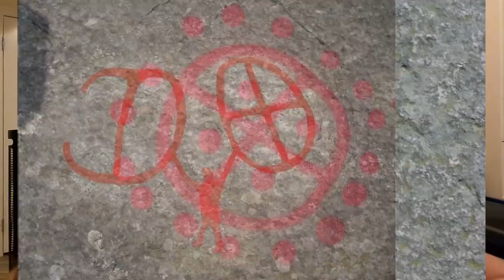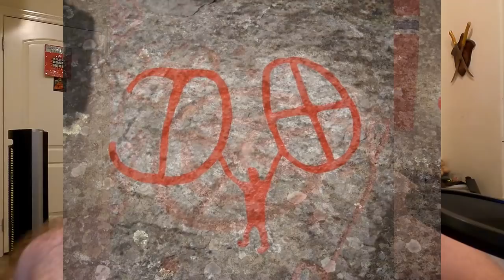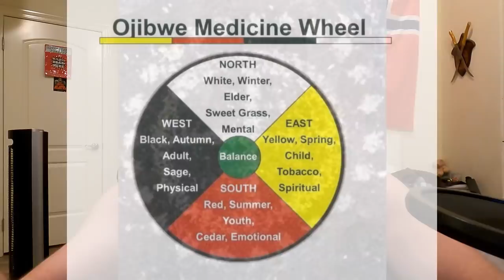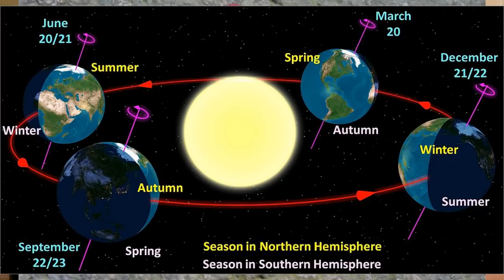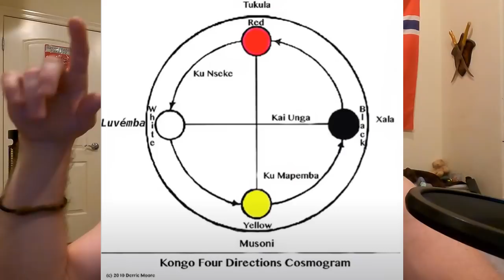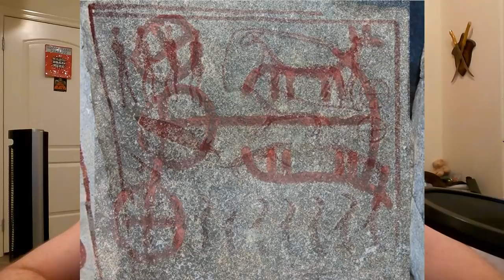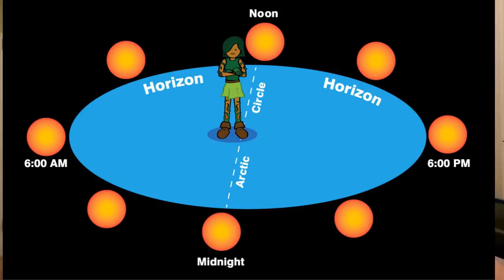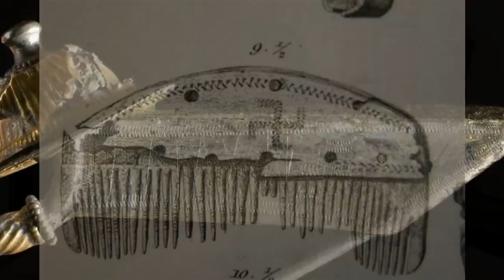The Sun Wheel/Cross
Sun Wheel Pendants(from my shop)

A sun cross, solar cross, or wheel cross is a solar symbol consisting of an equilateral cross inside a circle.

The design is frequently found in the symbolism of prehistoric cultures, particularly during the Neolithic to Bronze Age periods of European prehistory. The symbol's ubiquity and apparent importance in prehistoric religion have given rise to its interpretation as a solar symbol, whence the modern English term "sun cross" (a calque of German: Sonnenkreuz). The symbol means village in Ancient Egyptian.

In the prehistoric religion of Bronze Age Europe, crosses in circles appear frequently on artifacts identified as cult items, for example the "miniature standard" with an amber inlay that shows a cross shape when held against the light, dating to the Nordic Bronze Age, held at the National Museum of Denmark, Copenhagen. The Bronze Age symbol has also been connected with the spoked chariot wheel, which at the time was four-spoked. In the context of a culture that celebrated the sun chariot, it may thus have had a "solar" connotation (compare the Trundholm sun chariot).

The same symbol is in use as a modern astronomical symbol representing the Earth rather than the Sun. In pharmacy, sun cross symbol represents various/miscellaneous drugs.